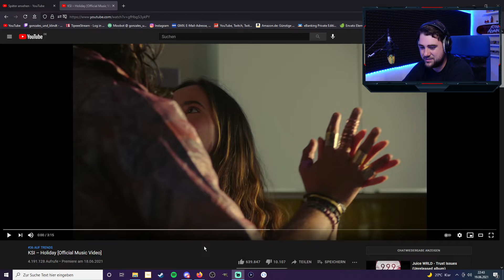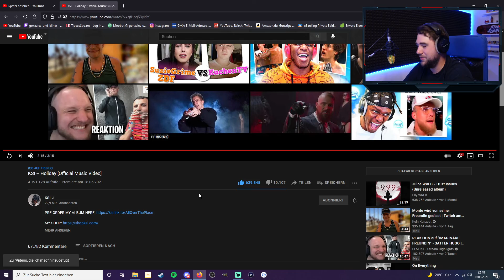Never Expected! 😱 | KSI – Holiday [Official Music Video] reaction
LuL
LuL
UFF
Huch